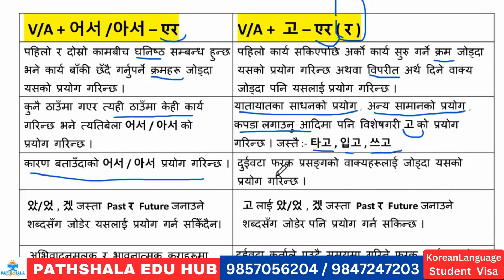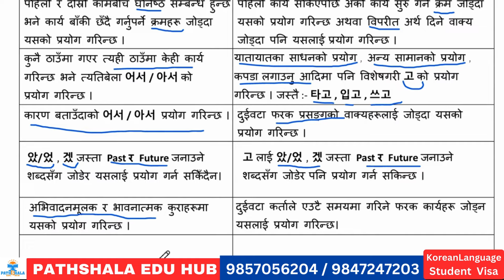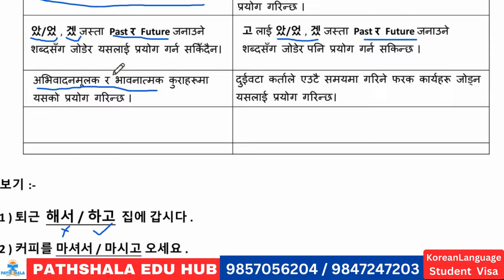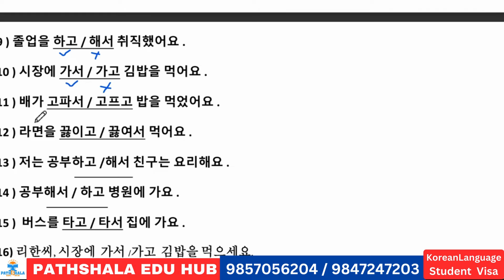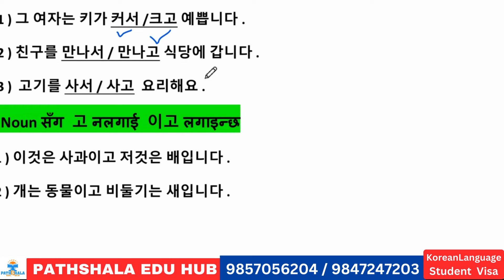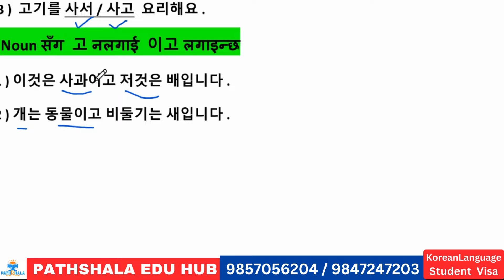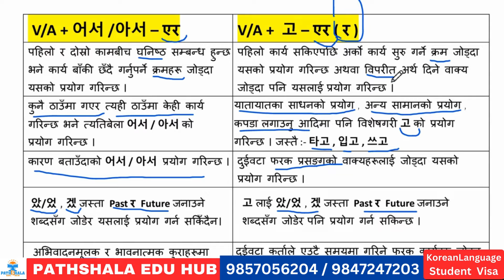कोरियन व्याकरण (-아서 / 어서 VS -고 ) ll 아서 / 어서 र 고 लाई सजिलो तरिकाले छुट्टाउनुहोस्।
कोरियन , जापानीज भाषाका सम्पूर्ण तयारी कक्षा तथा Student Visa को लागी
( भर्ना भएपछी पास नहुन्जेल पढाउने ठाउँ )
PATHSHALA EDU. HUB